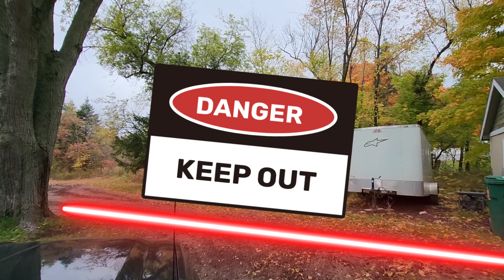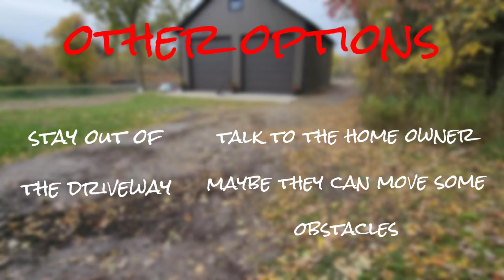UPS GR West Safety - Park Positions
What to do when you get in a pickle